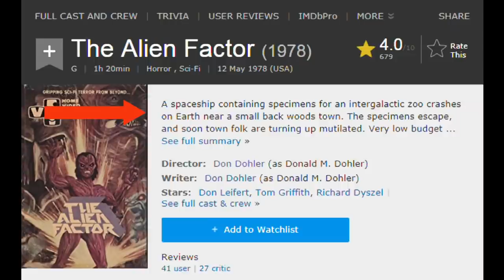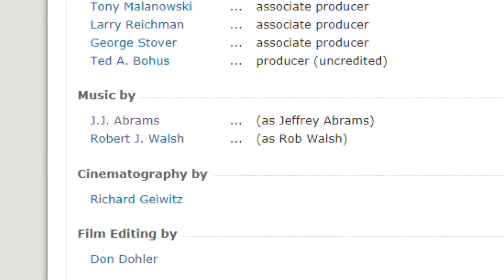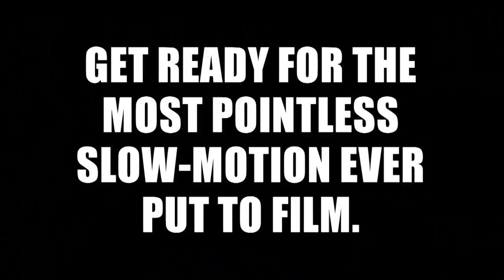Nightbeast - Good Bad or Bad Bad #64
Happy Hallobreen 2018! We review a classic - Nightbeast!